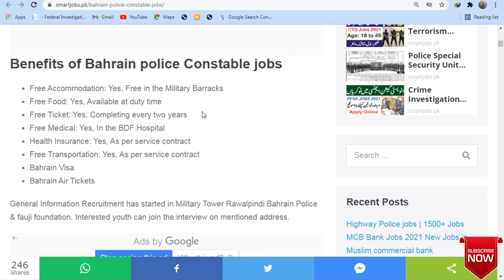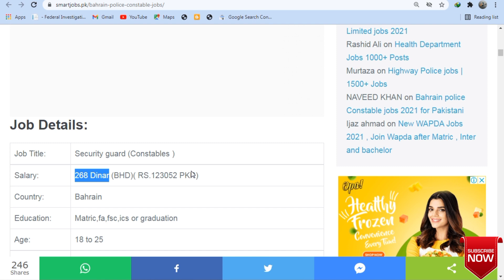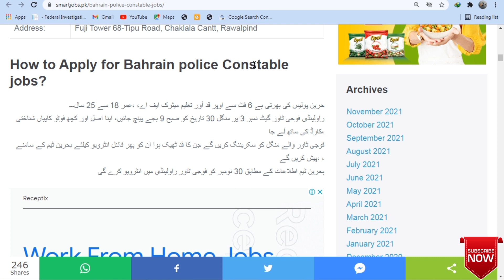Bahrain Police Jobs in Pakistan, Bahrain Police Jobs for Pakistani 2021, بحرین پولیس جابز پاکستان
in this video i will share complete information about Bahrain Police Jobs for Pakistanis in 2021, How to apply in Bahrain Police Jobs 2021 Pakistan.